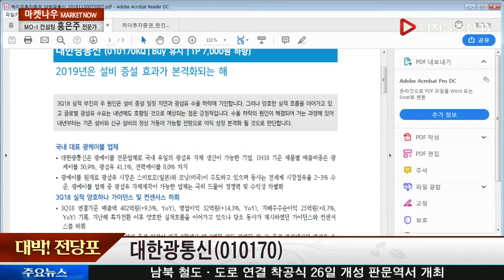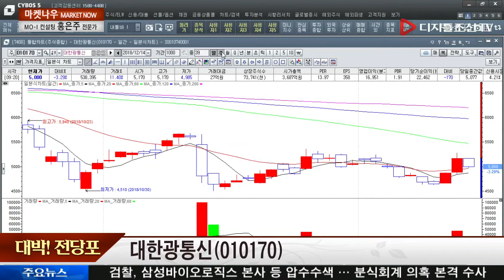홍은주 전문가의 대박! 전당포_대한광통신(010170)